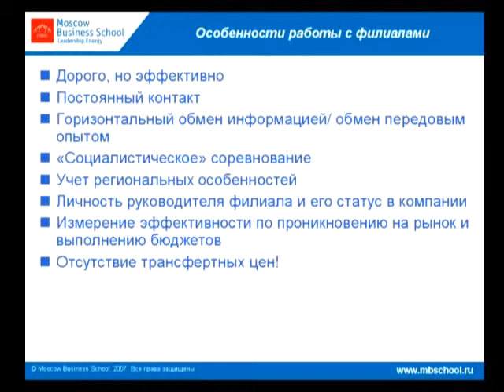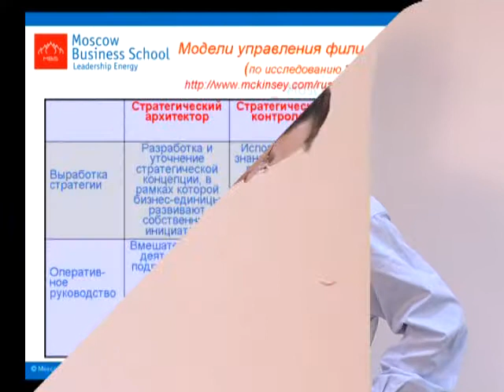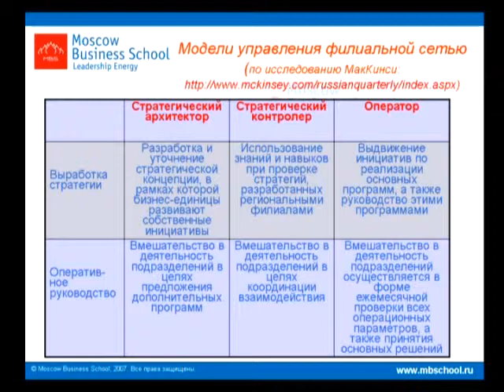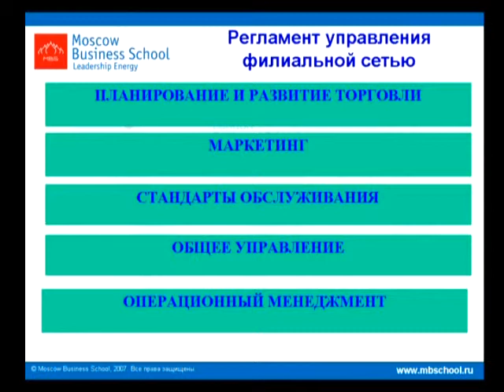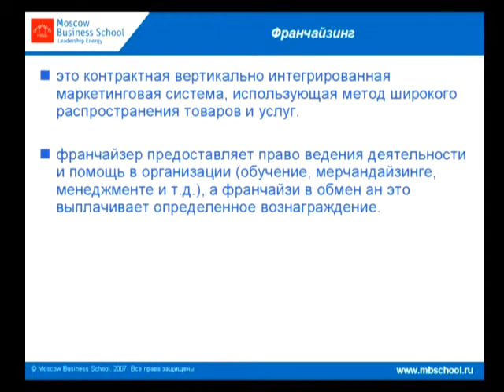Эффективные продажи: интенсив для руководителей отдела продаж . Часть 29.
Данный видеосеминар представляет собой обучающий комплекс - подборку из пяти полноценных тренингов, охватывающий все аспекты деятельности руководителя отдела продаж. Вы приобретете не только теоретические знания по всем вопросам маркетинговой деятельности, но главное - получите массу практических советов, действенных методик и ценных рекомендаций по всем вопросам, касающимся управлением продажами.